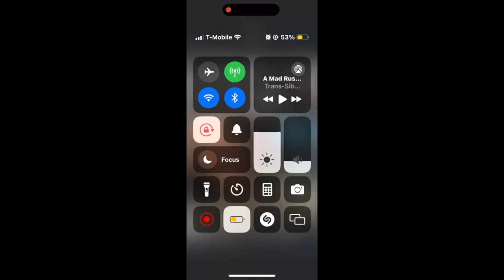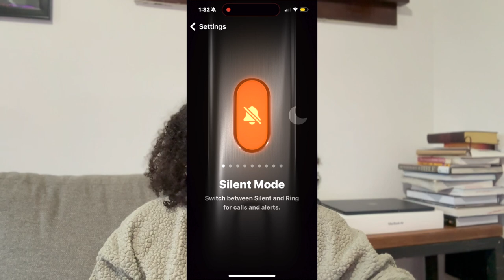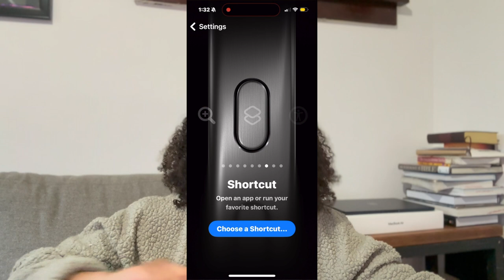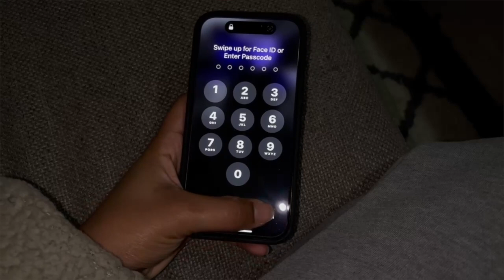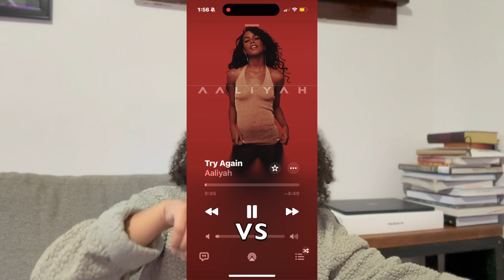Should You Buy an iPhone in 2024? iPhone 15 Pro Review From a Non-Techy Person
Hey yall it's Kaí here (just introducing myself for those of yall who didn't know me before changing my name)! 😂 I'm back with another video already, as promised. This one is a good one- I'm reviewing my new iPhone 15 Pro and I'm dishing on just how much I think it's still worth the investment for those of you wondering for this upcoming year. Especially for those who are like me- just your average joe on an average salary lol! But no seriously- check this one out guys and let me know what you think about what apple is doing this year and beyond! I have great content planned over these next few weeks so if you're here, stick around and join the fam. :)